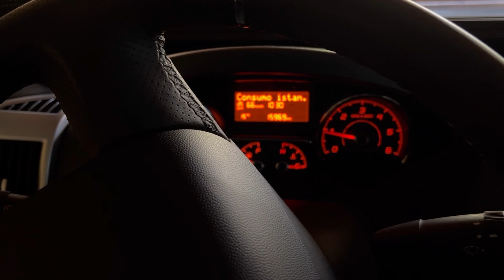Sono stato un pollo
Ciao a tutti, ho passato giorni un po' difficili per quanto le difficoltà sono altre. Quindi rimaniamo umili. Volevo mollare il mondo del VAN ma ho riflettuto, mi sono fermato e poi ho deciso. Poi mi sono fermato davvero ma fisicamente come nel video. Grazie amici del supporto...